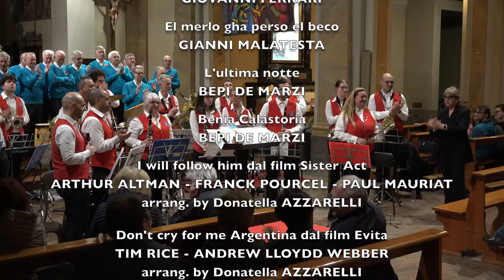CONCERTO DI PRIMAVERA - Filorchestra Paganelli e Coro CAI Cinisello Balsamo 2024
arrangiamento by Donatella AZZARELLI

CONCERTO DI PRIMAVERA 2024
Filorchestra Paganelli Cinisello Balsamo
Direttore Donatella AZZARELLI
6 aprile 2024 - Parrocchia Sant'Ambrogio - Cinisello Balsamo
Videomaker Roberto PIVA